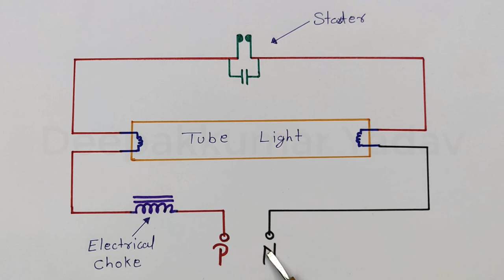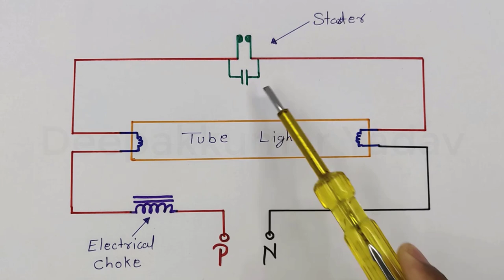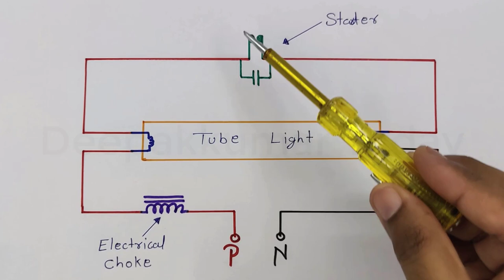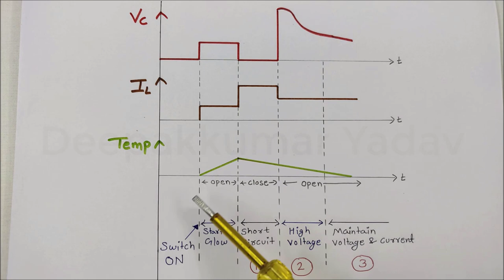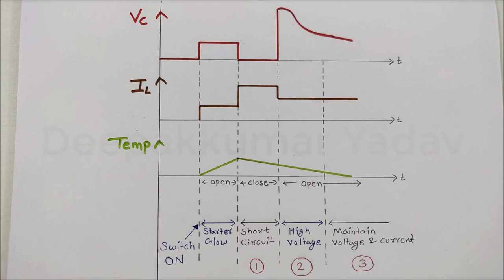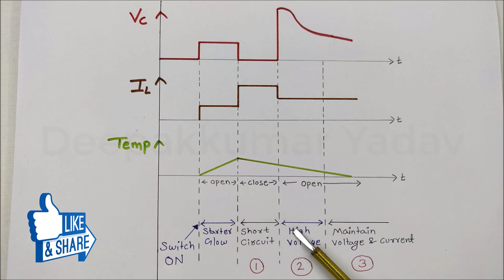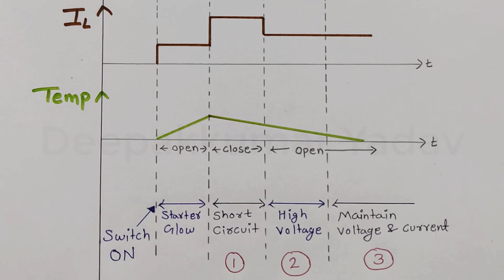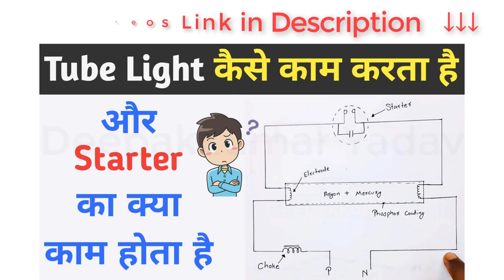Why Choke is used in Tubelight || Function of Electrical Choke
In this video I will show you Why Choke is used in Tubelight, 3 function of electrical choke in Tube Light, Why magnetic ballast use in tube light

0:0 Introduction of Tube light
0:31 Electrical Tube light wiring connection
1:21 why starter use in tube light
1:30 Working of Tube light
3:00 Wave form for tube light
4:07 1 function of tube light choke
5:15 2 function of tube light choke
6:55 3 function of tube light choke
7:14 Total 3 functions of electrical choke

Questions Answered in this Video:
1. What is the purpose of choke?
2. Can tube light work without choke?
3. Why starter is used in Tubelight?
4. What is the purpose of choke in tube light?
5. What is the function of a choke in tube light?
6. Why does a ballast (choke)
7. The purpose of choke in tube light
8. Why Choke And Starter Are Used In Tube lights